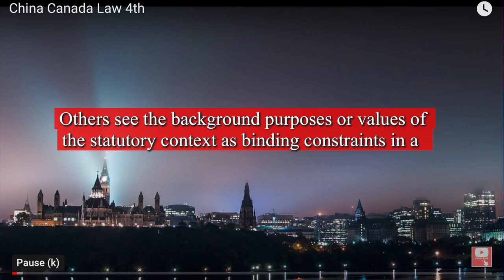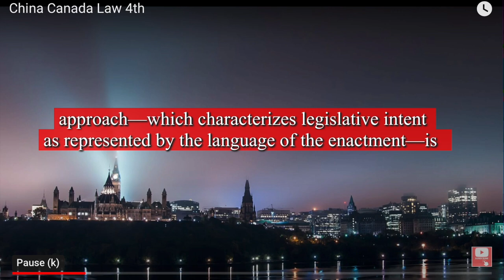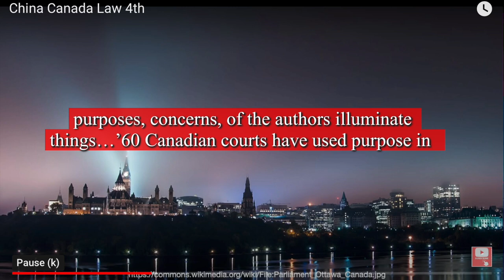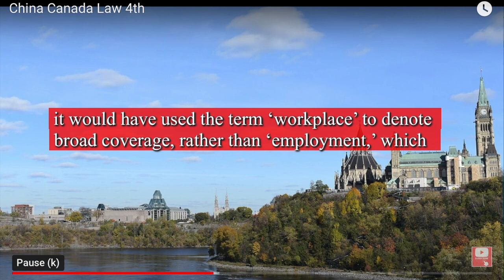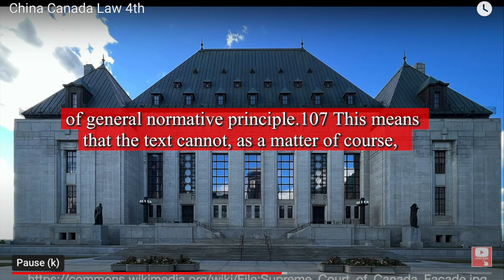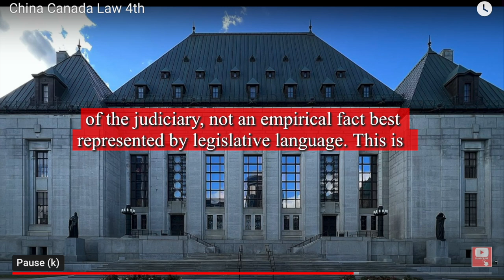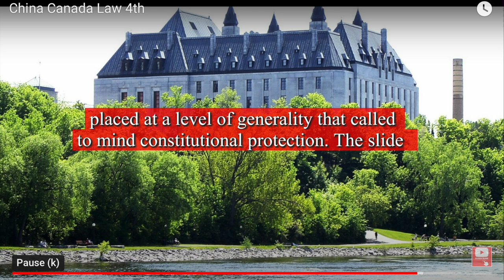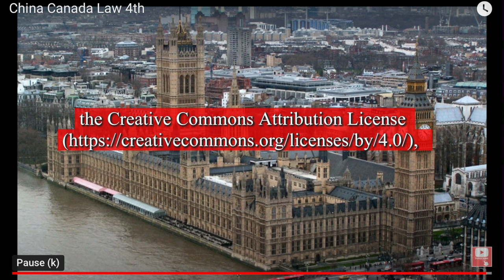👩‍⚖️How to use the "purpose" principle in legal statutoryinterpretation (Timestamps)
Mark P Mancini, Two Uses of Purpose in Statutory Interpretation, Statute Law Review, Volume 45, Issue 2, August 2024, hmae040,

Abstract
Despite apparent agreement on the approach to the interpretation of statutes in Canada, a system of limited parliamentary sovereignty, judges differ on a fundamental point: how purpose is used in interpretation. Some judges craft arguments that view the text as the medium through which the legislature expresses its intention, using purpose to shed light on the meaning of the text in defined ways (‘text-as-medium’ interpretation). Others see the background purposes or values of the statutory context as binding constraints in a coherent legal order, with text as merely a signal to meaning (‘purpose-as-medium’ interpretation). This paper argues that text-as-medium interpretation offers the most persuasive account of the use of purpose in interpretation, especially in a system of legislative sovereignty, which constrains interpretive choice. By bringing to light the commitments of these two interpretive arguments in the Canadian context for the first time, the paper also raises deeper normative questions about how to view legislation in a Westminster parliamentary democracy. These questions are fundamental to the relationship between sovereign legislatures and courts.

Timestamps:
00:00:00 - Statutory Interpretation
00:00:15 - Abstract
00:05:50 - 1. PART I - A. The Canadian Law of Statutory Interpretation...
00:17:26 - B. Two Uses of Purpose
00:34:18 - 2. PART II: THE CASE FOR TEXT-AS-MEDIUM
00:35:50 - A. Differing Views on Coherence
00:46:01 - B. Legislative Design Choices and Value Compromises
01:03:52 - CONCLUSION